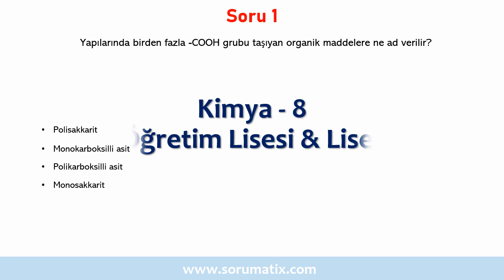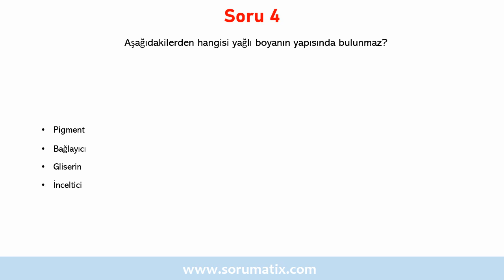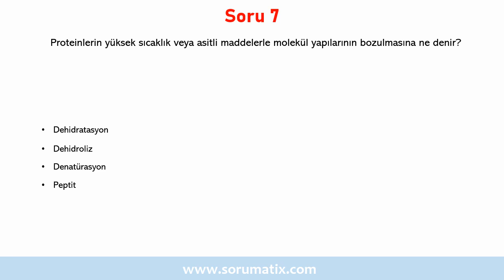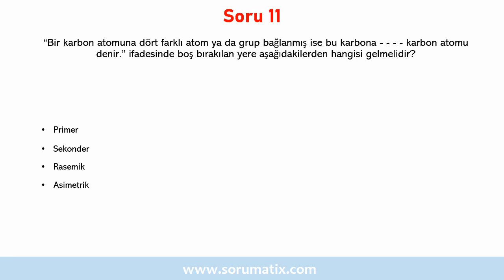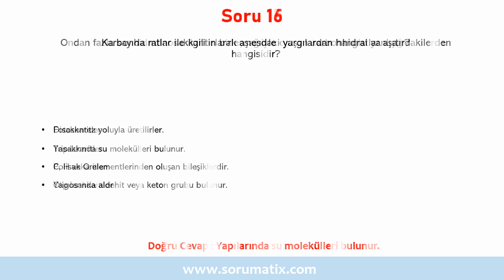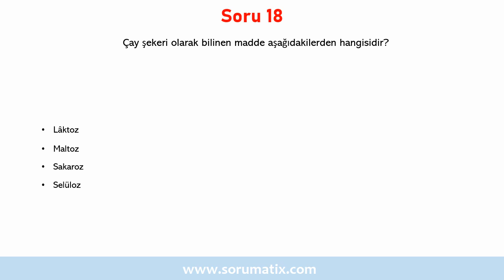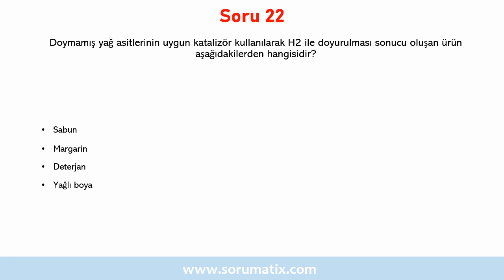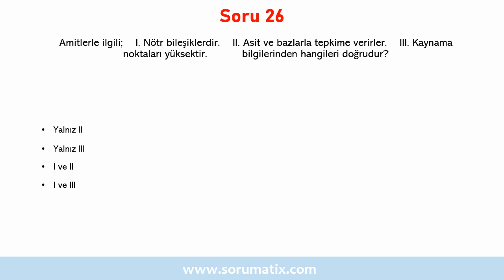Lise ve Açık Öğretim Lisesi Kimya 8 Dersi Çözümlü Sınav Soruları